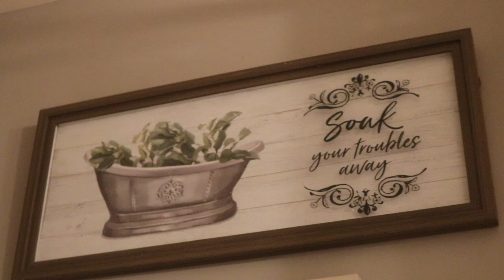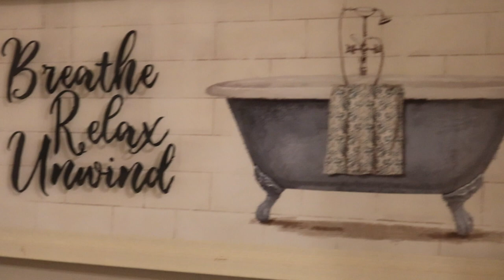HOW I REFRESHING AND DEEP CLEANING THE BATHROOM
Hi fancy beauties & beaus!  I normally clean my tub and shower every time I use it, but due to my rib pain and breathing it makes it hard.  I feel so much better that I figure let's DO ITNOW!!!  Enjoy y'all

MORE VIDEOS FOR YOUR VIEWING PLEASURE